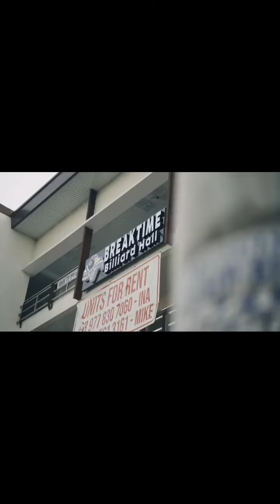Pro Billiard Table by Dizon Billiards since 1969